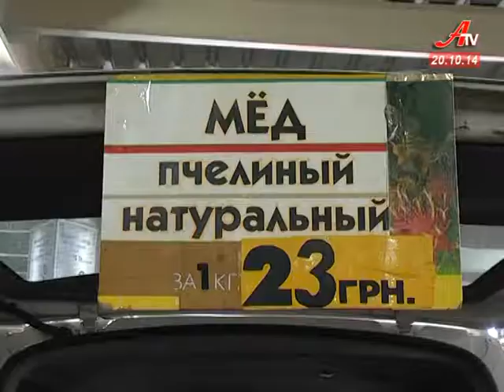На території ТЦ "Київ" пройшов ярмарок «Золота осінь Сумщини-2014»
Все чим багата родюча земля Сумщини: від натурального меду до ексклюзивних саджанців привезли сумчанам підприємці регіону. Розмаїття смаків та вподобань стало можливим завдяки торговельного центру Київ, де і пройшов ярмарок «Золота осінь Сумщини-2014».